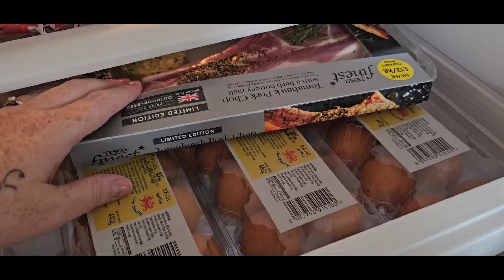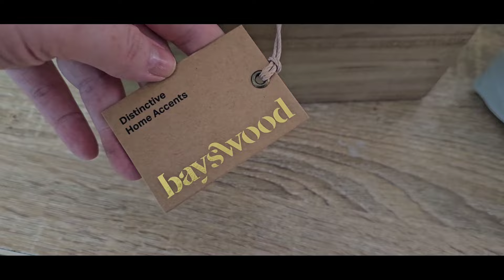An Early trip to A&E - He couldn't move his legs | Cleaning House & Exhaustion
My name is Amanda, I am a UK Mummy to a large family, we have myself , My husband Kevin , Ethan, Dylan, Bella, Lily, Khloe, Darcie, Harper, Maddison and our beautiful Angel Baby Jackson Mac.
 On this channel you will find lots of Family Vlogs, pregnancy Videos, hauls parenting and more.

Welcome to my online family x

amt

Artist: Ellery
Album: See Me Now, Kinemaster Music Collection
Genre: Pop
Style: Emotional, Inspirational
Instruments: Vocal, A Guitars, Pad, Synth, Bass
BPM: 98, Length: 3:30
Composed By: Bumskool Kang, Sunwoo han

Genre: Modern Rock
Style: Happy, Sentimental
Instruments: Vocals, A Guitars, E Guitars, Pad, Synth